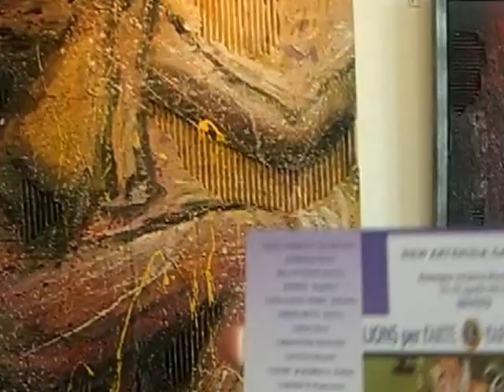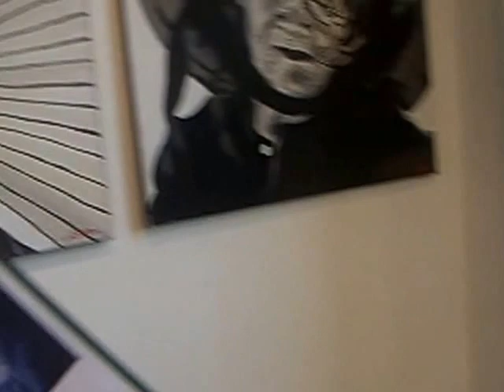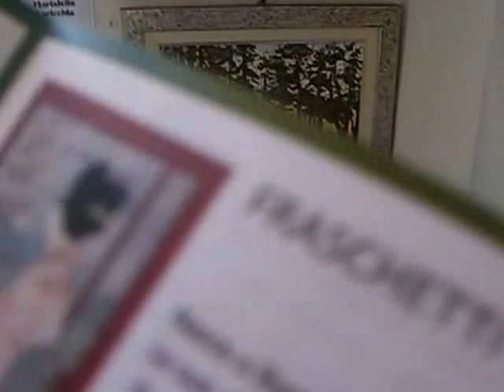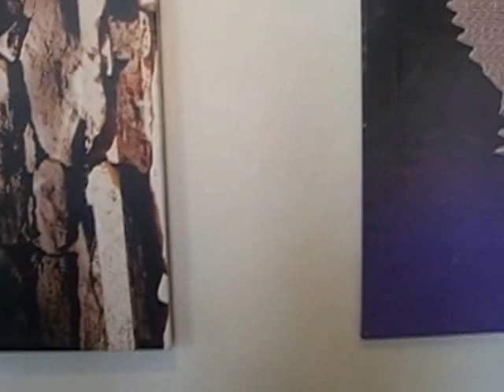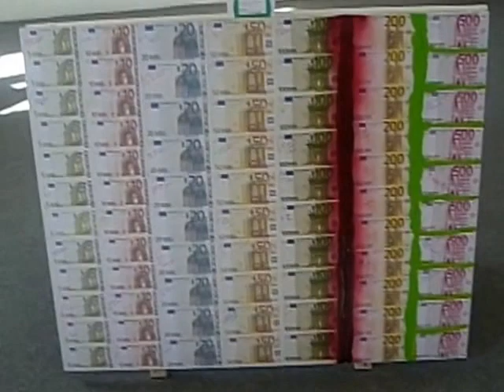rassegna artisticamartesana . NEW ARTEMISIA GALLERY - BERGAMO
GLI ARTISTI DELLA NEW ARTEMISIAGALLERY PRESENTI ALLA RASSEGNA ARTISTICA MARTESANA IL 21 E 22 APRILE A VILLA CASTELBARCO - VAPRIO D'ADDA - MI